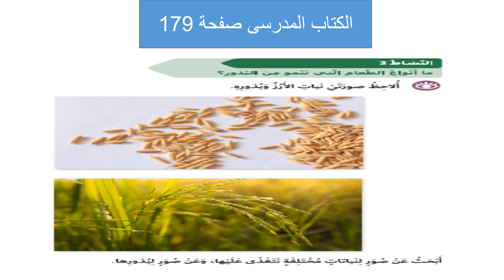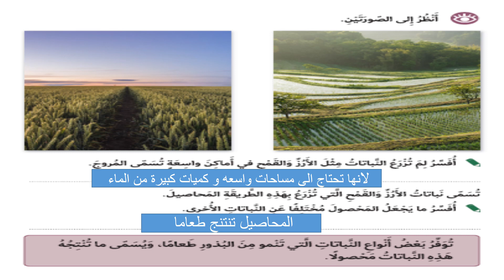الصف الثاني - العلوم العامة - ما البذور 2